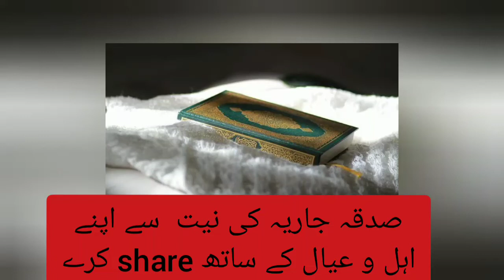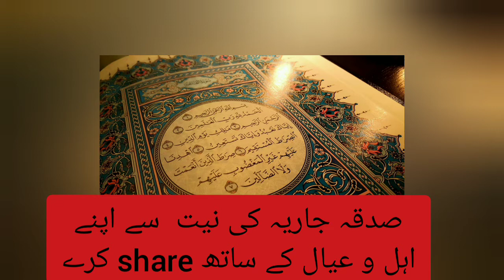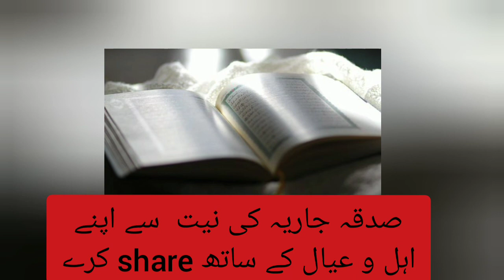surah rehman in beautiful voice